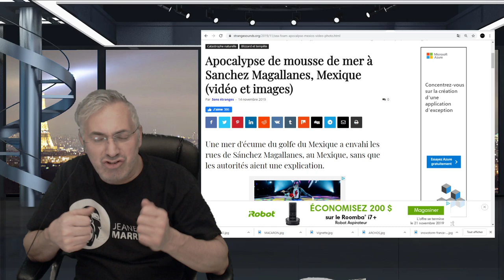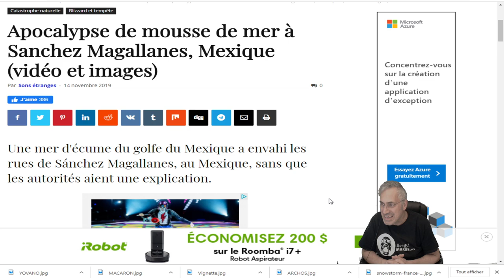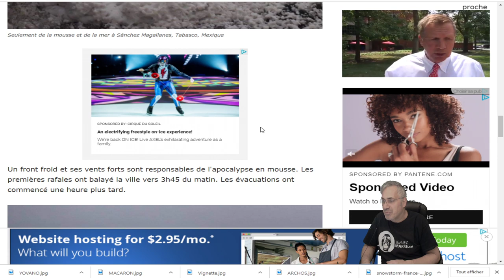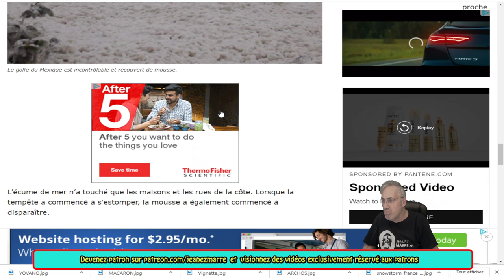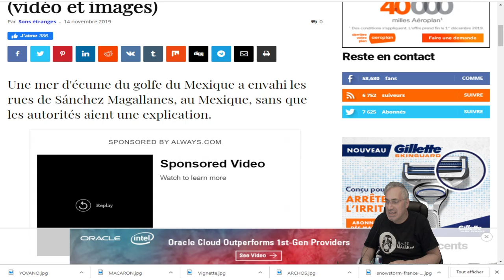INCROYABLE; UN MUR DE MOUSSE DE 2 MÊTRES VENANT DE LA MER; FORÇE UNE ÉVACUATION!